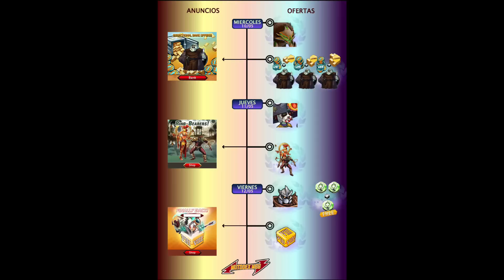GLUBBER A CRÉDITOS 🔥 FECHA NUEVO MUTANTE MENSUAL | PAQUETES ORBES LVL 5 - OFERTAS MGG